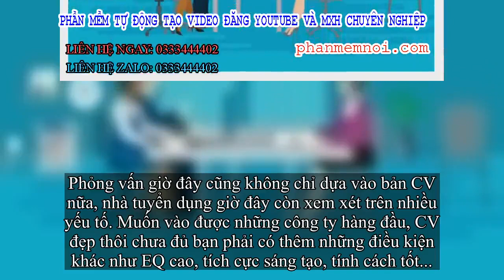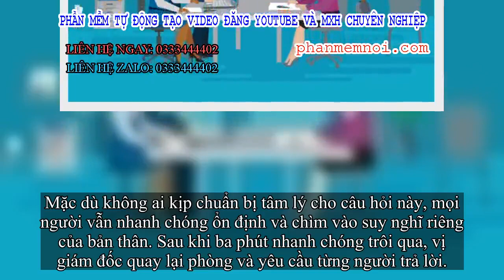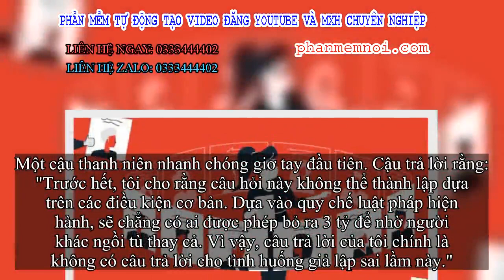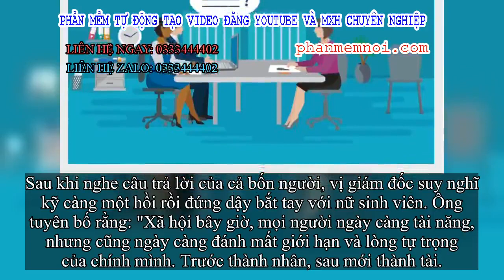✅ 'Đồng ý lấy 3 tỷ để ngồi tù 1 năm?', câu hỏi khiến hàng trăm ứng viên bị loại, chỉ một người trả l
Đặt Mua  Qua ZALO 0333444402

✅Không ngoa khi nói rằng, ngày nay để tìm được một công việc tốt phù hợp với năng lực của bản thân và có một môi trường làm việc tích cực vô cùng khó.

Phỏng vấn giờ đây cũng không chỉ dựa vào bản CV nữa, nhà tuyển dụng giờ đây còn xem xét trên nhiều yếu tố. Muốn vào được những công ty hàng đầu, CV đẹp thôi chưa đủ bạn phải có thêm những điều kiện khác như EQ cao, tích cực sáng tạo, tính cách tốt...
Quy trình phỏng vấn là một trong những giải pháp hiệu quả giúp nhà tuyển dụng xác định mức độ phù hợp của ứng viên với yêu cầu công việc và văn hóa công ty. Phân biệt rõ ràng giữa ứng viên “tốt” và “tệ” thật sự rất khó vì họ đều có những nét khác biệt, và để khắc phục tình trạng này nhiều nhà tuyển dụng đã đưa ra những tình huống đánh đố các ứng viên, nếu ai trả lời một cách thông minh người đó sẽ là người chiến thắng.
Một nữ sinh vừa tốt nghiệp ra trường, có bằng thạc sĩ trong tay nhưng vẫn thất nghiệp dù đã gửi hồ sơ đến rất nhiều công ty. Trải qua nhiều vòng phỏng vấn nhưng bằng một cách nào đó vẫn trượt, lần này, nữ sinh viên rút ra một bài học nghiên cứu rất kỹ về công ty mà mình ứng tuyển mọi cách thức phỏng vấn và quy trình tuyển dụng đều được cô nghiên cứu kỹ càng thông qua nhiều nguồn.
Do đã chuẩn bị kỹ càng trước về kiến thức chuyên môn cùng thông tin công ty, tập trả lời các câu hỏi phỏng vấn liên quan, cô sinh viên đã thể hiện rất tốt trong nửa đầu cuộc phỏng vấn, thành công tiến vào vòng hỏi đáp cuối cùng.
Ở trong vòng phỏng vấn cuối cùng gồm 4 ứng viên, không phải những câu hỏi mang tầm vóc vĩ mô, giám đốc bộ phận nhân sự bất ngờ đưa ra một câu hỏi khiến tất cả ứng viên đều ngỡ ngàng: "Nếu cho bạn 3 tỷ đồng để ngồi tù trong vòng 1 năm, liệu bạn có đồng ý hay không? Các bạn hãy cho tôi câu trả lời sau 3 phút cân nhắc".
Mặc dù không ai kịp chuẩn bị tâm lý cho câu hỏi này, mọi người vẫn nhanh chóng ổn định và chìm vào suy nghĩ riêng của bản thân. Sau khi ba phút nhanh chóng trôi qua, vị giám đốc quay lại phòng và yêu cầu từng người trả lời.
Một cậu thanh niên nhanh chóng giơ tay đầu tiên. Cậu trả lời rằng: "Trước hết, tôi cho rằng câu hỏi này không thể thành lập dựa trên các điều kiện cơ bản. Dựa vào quy chế luật pháp hiện hành, sẽ chẳng có ai được phép bỏ ra 3 tỷ để nhờ người khác ngồi tù thay cả. Vì vậy, câu trả lời của tôi chính là không có câu trả lời cho tình huống giả lập sai lầm này."
Vị giám đốc không nói gì mà chỉ cười.
Thấy vậy, một cô gái khác lập tức đứng dậy và đưa ra câu trả lời khác: "Số tiền 3 tỷ này thực ra có thể coi như một khoản lương ứng trước cho cả năm.
Nếu coi "đi tù" là một công việc, một nhiệm vụ được cấp trên giao phó để hoàn thành, sau khi thực hiện tốt có thể nhận mức lương là 3 tỷ, vậy tôi nghĩ chẳng có lý do gì không chấp nhận nó cả. Liệu có bao nhiêu công việc trên đời này giúp chúng ta kiếm ra 3 tỷ chỉ trong 1 năm cơ chứ?"
Vị giám đốc lấy làm ngạc nhiên với cách tư duy của nữ ứng viên này.
Lúc sau, một người đàn ông mặc vest công sở khác vô cùng tự tin nói ra: "Đầu tiên, tôi sẽ chấp nh